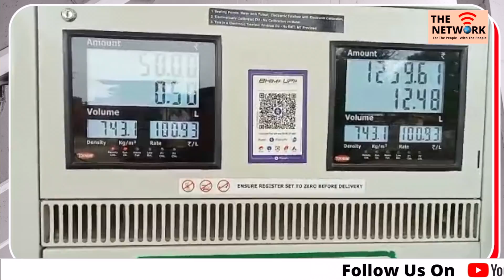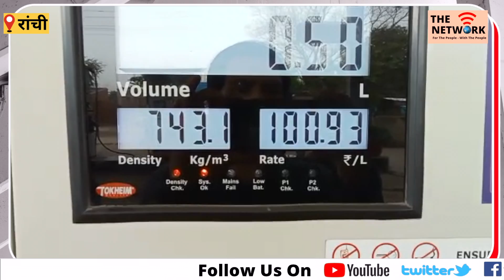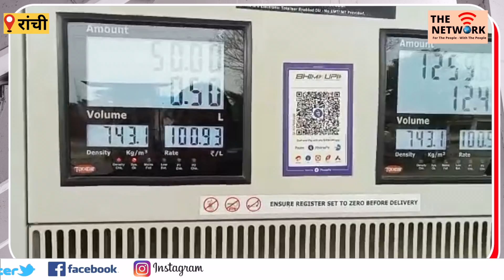Jharkhand || झारखंड में पेट्रोल 100 के पार || All-time High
झारखंड में पेट्रोल 100 के पार ||
देश-दुनिया की महत्वपूर्ण और बड़ी ख़बरों से अपडेट रहने के लिए जुड़े रहें  "The Network"  के साथ |

 "The Network"  बिहार-झारखंड में तेजी से उभरता हुआ सर्वश्रेष्ठ हिंदी वेब न्‍यूज चैनल है ।
 "The Network" राजनीति, मनोरंजन, बॉलीवुड, व्यापार और खेल में नवीनतम समाचारों को शामिल करता है।
लाइव खबरें एवं ब्रेकिंग न्यूज के लिए बने रहें  "The Network" के साथ।

यदि आप ये वीडियो youtube पर देख रहे हैं तो The Network के youtube चैनल को सब्स्क्राइब जरूर करें और यदि आप ये वीडियो हमारे फेसबुक पेज र देख रहे हैं तो फेसबुक पेज को Follow जरूर करें |

political news
entertainment news
crime news
sports news
jmm jharkhand
BJP jharkhand
congress news
pm modi
Narendra Modi
hemant soren
Rahul gandhi
the interview
Dr. S N yadav

The Network
the network
The Network for the people with the people
jharkhand news
hindi news